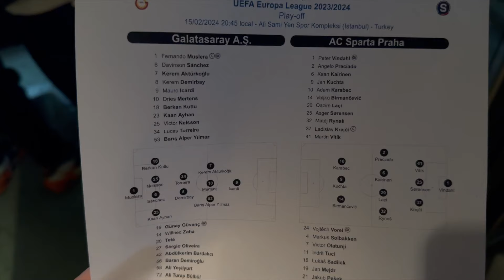Galatasaray 3-2 Sparta Prag Stadyum Vlog ! Icardi Son Dakika Attı Stadyum Yıkıldı Muhteşem Sevinç !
Galatasaray haberleri
Galatasaray transfer
Galatasaray transfer haberleri
Galatasaray haberleri
Galatasaray transfer
Galatasaray transfer haberleri
Gs haberleri
Gs haber 1905
galatasaray gündemi
Son dakika galatasaray
Dursun özbek
Okan Buruk
Bakayoko
Ndombele
Lucas Torriera
Ola Solbakken
Mendy
Haris Seferoviç
Cenk Ergün
Gs haberleri
Gs haber 1905
galatasaray gündemi
Galatasaray seçim
Galatasaray seçim haberleri
Son dakika Galatasaray seçim haberleri
Son dakika galatasaray
Galatasaray başkanlık seçimi
Galatasaray canlı seçim sonuçları
Dursun özbek
Eşref Hamamcıoğlu
Okan Buruk